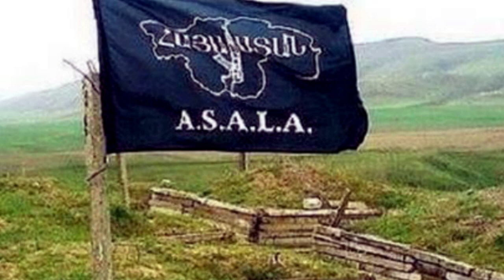РОССИЯ НАГЛЫМ ОБРАЗОМ ВООРУЖАЕТ АРМЕНИЮ ПРОТИВ АЗЕРБАЙДЖАНА. Рашад Сулейманов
1. РОССИЯ НАГЛЫМ ОБРАЗОМ ВООРУЖАЕТ АРМЕНИЮ ПРОТИВ АЗЕРБАЙДЖАНА.  Рашад Сулейманов
2. КОГО НА САМОМ ДЕЛЕ АРМЕНИЯ СТЯГИВАЕТ В КАРАБАХ ПОД ПРИКРЫТИЕМ БЕЖЕНЦЕВ   Алексей Хлопотов